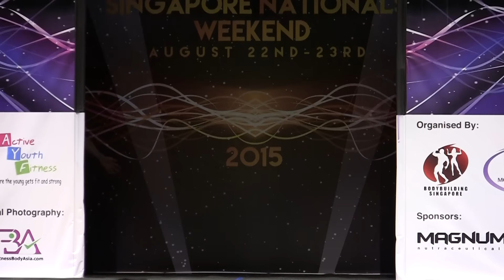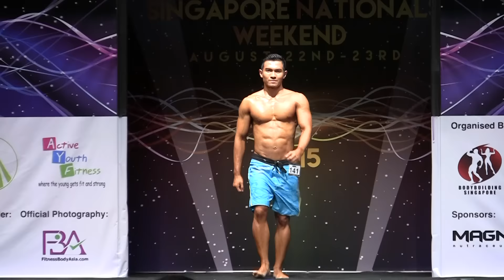AFMS 2015 - Men's Physique Open (Class A)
Men's Physique (Open)
Class A: Under 168cm
AFMS 2015
Asia Fitness MODEL Search

22 August 2015 (Saturday) 1pm
SINGAPORE

***Competitors:
#134 Reshveen
#137 Sugianto Francis
#138 Danial Azman
#141 Jon Ventura
#142 Goh Yock Siong
#143 Zen Tay (5th)
#144 Hafiz Sazali
#145 Johnson Wong
#146 Donald Amar
#148 Ryan Heng (3rd)
#149 Gordan Tay
#153 Desmond Leong (4th)
#154 Kasbani (Champion)
#157 Petrus Sanong
#162 Shane Goh (2nd)